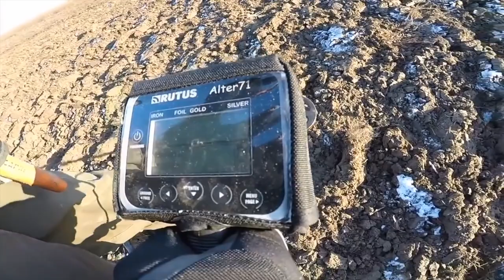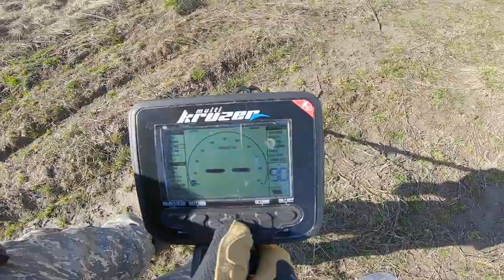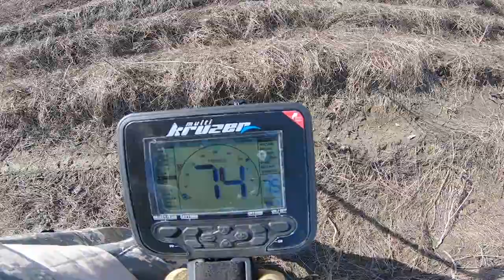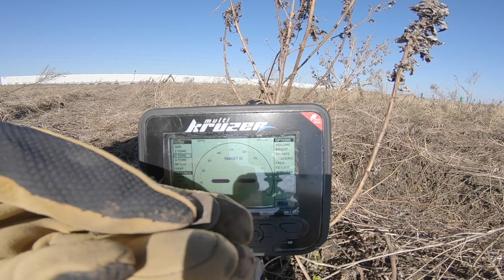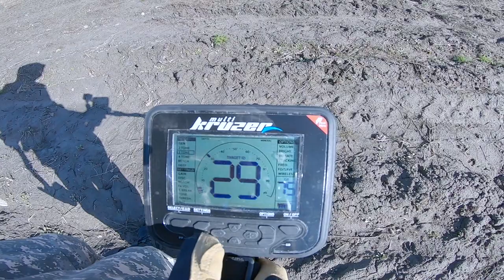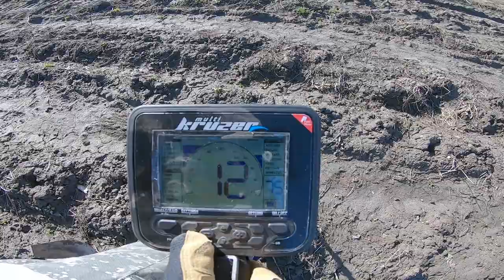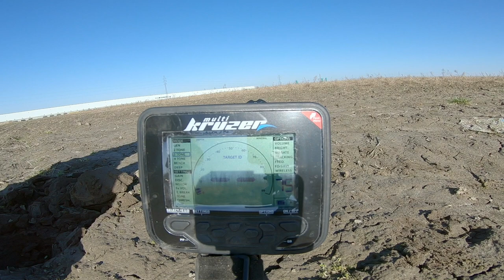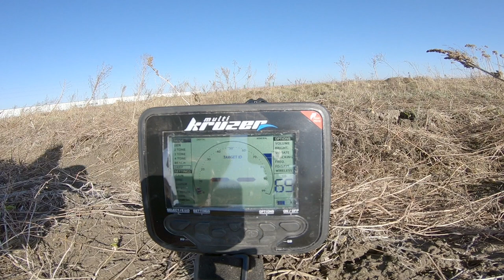MAKRO Multi Kruzer na polu II (Subtitles)